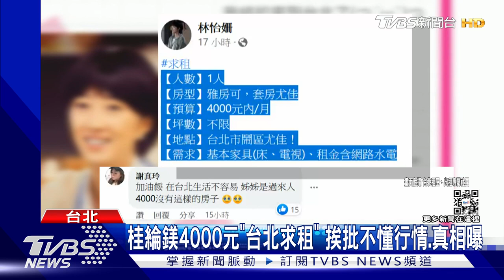【星聞爆爆】不懂行情？ 台北求租房「預算4000」！ 租客是桂綸鎂 網笑了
臉書社團有則求租文，開出4千元在台北租屋，還要含基本傢俱和網路水電，被網友批評"不懂行情"，不過大家點進求租者資訊，驚見是影后桂綸鎂，原來是新劇上檔前的宣傳手法。

2013年TVBS歡樂台第二部原創概念劇